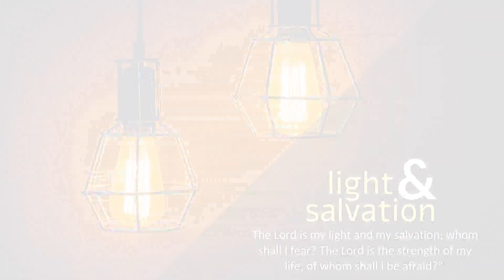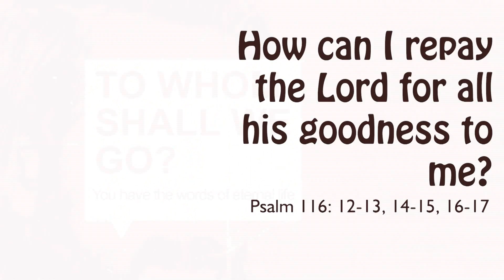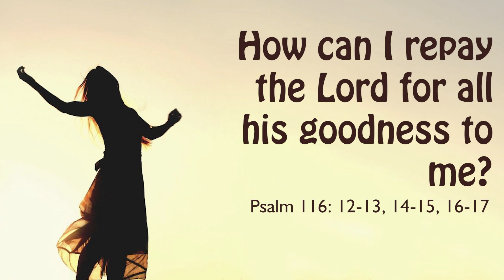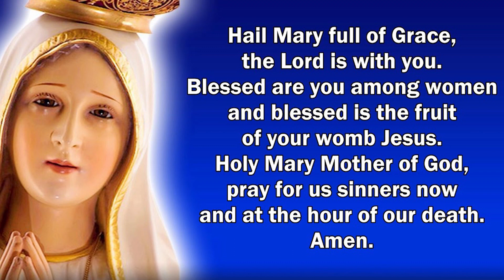CARMEL LIGHT I You have the words of eternal life I Saturday I 3rd Week of Easter I John 6: 60-69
“To whom shall we go? You have the words of eternal life.”

At that time: When many of the disciples of Jesus heard it, they said, “This is a hard saying; who can listen to it?” But Jesus, knowing in himself that his disciples were grumbling about this, said to them, “Do you take offence at this? Then what if you were to see the Son of Man ascending to where he was before? It is the Spirit who gives life; the flesh is no help at all. The words that I have spoken to you are spirit and life. But there are some of you who do not believe.” (For Jesus knew from the beginning who those were who did not believe, and who it was who would betray him.) And he said, “This is why I told you that no one can come to me unless it is granted him by the Father.” After this many of his disciples turned back and no longer walked with him. So Jesus said to the twelve, “Do you want to go away as well?” Simon Peter answered him, “Lord, to whom shall we go? You have the words of eternal life, and we have believed, and have come to know, that you are the Holy One of God.”